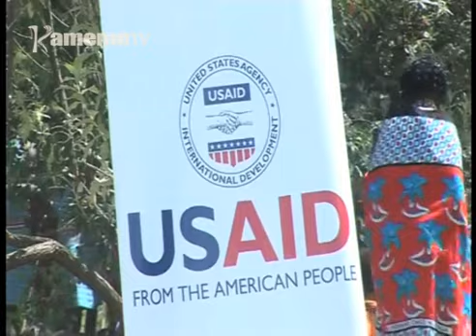Ruhonge rwa USAID kunyita itemi hari mihang’o ya guthaitira Maasai Mara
Mihang’o ya guthaitira rurii rwa nyamu rwa  Maasai Mara nirurongoreirie kugacira makiria, thutha wa honge 14 cia guthaitira ndiii cia nyamu kunyitana nigwo guthaitira rurii ruru rungu rwa mutaratara wa kimabururi rwa USAID.
Gikundi kia USAID nigitugiritie ene migunda niundu wa kuneana gicunje kimwe nigwo kuhota guthaitira rurii ruru rwa Maasai Mara.